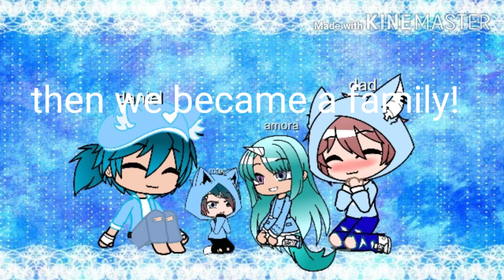The last unicorn//gcmm//short